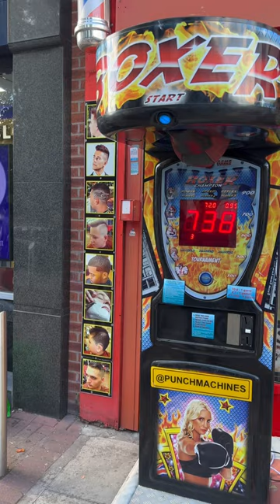💥💪🏾 The Strongest forearm! 😭